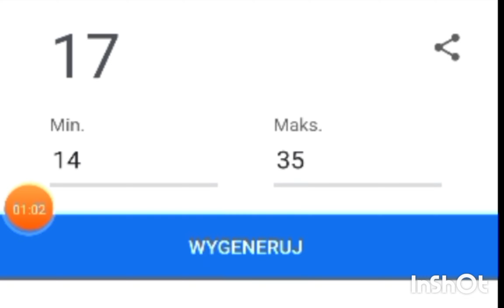LOSUJĘ KTÓRĄ RANGĘ MUSZĘ WBIĆ W BRAWL STARS!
CHCESZ MNIE DODAĆ W BS ?
NICK: PSG 888
ID: GJU8V8R9R